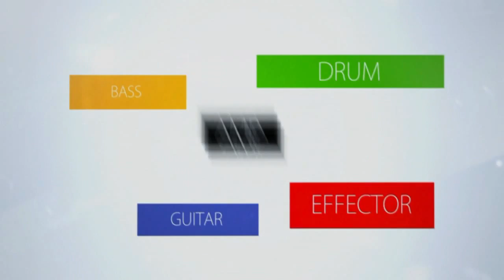Todaysgear 모듈레이션 시스템 이펙터 페달보드 Livemaster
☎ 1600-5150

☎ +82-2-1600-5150